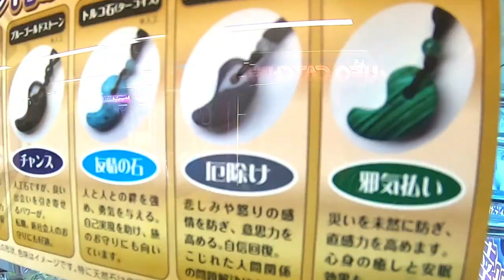【検証】廃墟にゲーセン？お客さんの来ないクレーンゲームの確率機は何回やったら景品ゲットできるのか？【しほりみチャンネル】